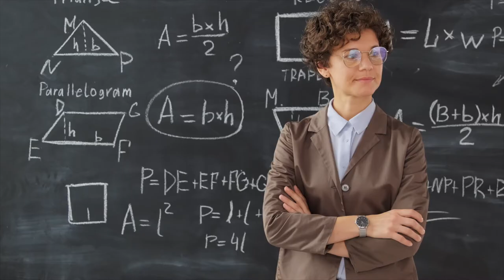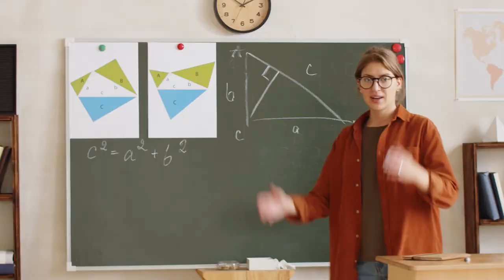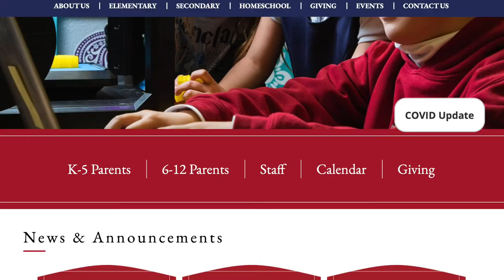The TRUTH About Schools In Greeley, Colorado!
Are you moving to Greeley, CO and want to know about Schools In Greeley, Colorado?  This is video will tell you what you need to know about Greeley, Colorado Schools!   As a homebuyer or home-seller, one of the most important decisions to make is where to live in Greeley as that will put your student in a boundary in Greeley Schools.  Watch this video if you are thinking of living in Greeley, Colorado, moving to Greeley, or relocating to Greeley to learn about programs and schools.

0:00 - Schools in Greeley Colorado Introduction
0:25 - Brian McKinnon of Sears Real Estate Introduction
0:49 - Colorado School Of Choice State
1:33 - Greeley Boundaries for Greeley Evans School District 6
2:04 - Greeley Schools Introduction
2:33 - Greeley Schools Website
2:52 - Academic and Extracurricular Programs
3:30 - Boundary Maps
3:52 - Greeley Charter Schools
4:10 - Bond and Mill Levy Override
4:30
4:40 - Schools In Greeley Colorado Conclusion

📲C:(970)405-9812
📞O:(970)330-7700 (ask for Brian McKinnon)
____________________________________👇Channel Info👇____________________________________________
This YouTube channel is your guide to everything you need to know about Living In Greeley, Colorado!

Hey, everyone,  I'm Brian McKinnon with Sears Real Estate and I’m a local real estate agent here in Greeley, CO.   I shoot a ton of videos about what it’s like to live here in Greeley, so if you haven’t yet, please subscribe to my channel and don’t forget to click on that notification bell so you can be notified every time I post a new video about what’s it’s like to live in Greeley, CO.

__________________________👇Additional Video  Resources About Greeley👇_________________________

__________________________________👇Sears Real Estate Info👇_____________________________________

2021 Clubhouse Dr. # 100